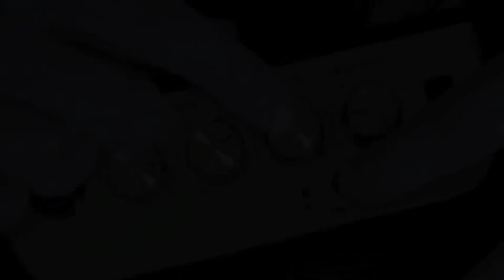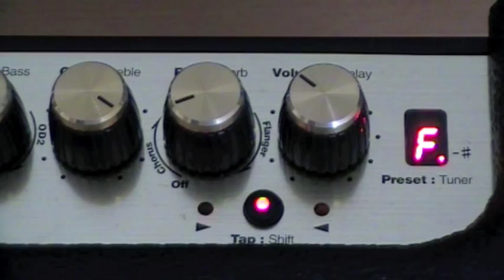Milan Polak demonstriert den Marshall MG2FX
Milan Polak erklärt den Marshall MG2FX combo und gibt Einstellungstipps mit Soundbeispielen.
If you like this, please consider supporting me by purchasing from iTunes
Milan Polak CD's sind erhältlich auf iTunes, CDBaby, amazon und guitar9.